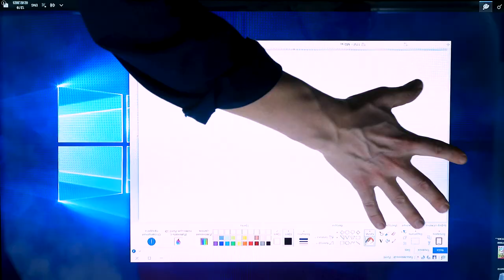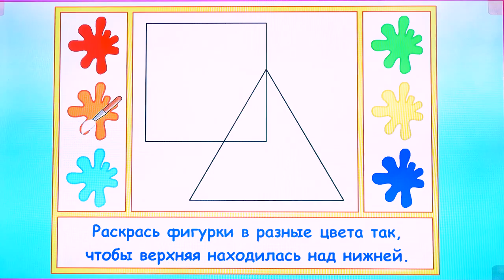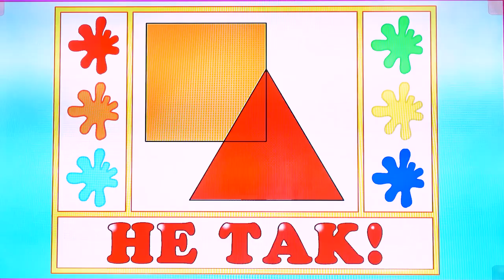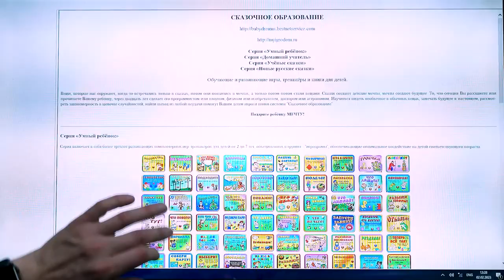ИНТЕРАКТИВНЫЙ СТОЛ ДЛЯ ДОУ И НОУ | ОБЗОР Ntab Школьник 32” | ОБРАЗОВАТЕЛЬНАЯ СРЕДА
День в радость, время в пользу!
Мы подготовили небольшой обзор интерактивного стола который подойдет для ДОУ и НОУ. К нам в руки попался Ntab Школьник 32”  на 6 касаний от Российского производителя и он содержит 275 развивающих игр. Одним из факторов выбора этого стола являлось наличие операционной системы Windows 10, что значительно расширяет функционал и позволяет педагогам использовать свои электронные методические материалы\игры.

Характеристики Ntab Школьник 32”:
Стандартный вариант МДФ/ЛДСП (телескопические ножки. Использование в различных ростовых группах)
6 касаний
32 дюйма, Full hd, Процессор Intel / AMD
4ядраОЗУ-4Gb.SSD-60Gb HDMI USB2.0*2 S/PDIF (оптический)
Windows 10 + 275 игр и приложений

По прайсу вы можете выбрать и большую диагональ экрана 42" (сразу этого не запомнил, поэтому в видео не проговорил), а если необходим больший размер (до 48") или мощнее ПК, то это изготовят индивидуально.